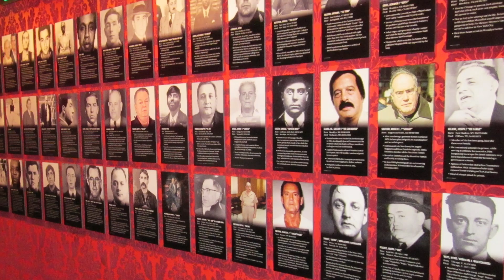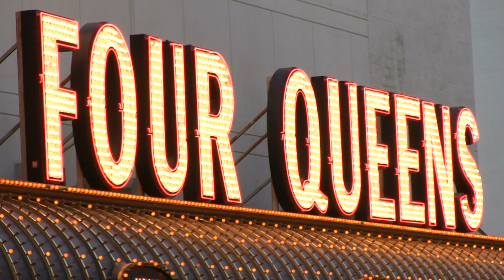Top 5 Things I Want To See In Las Vegas